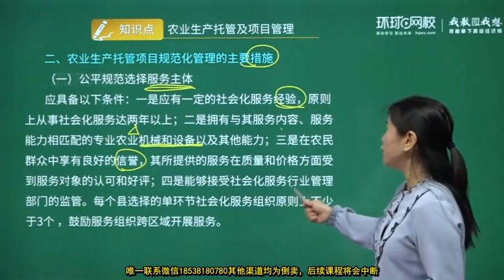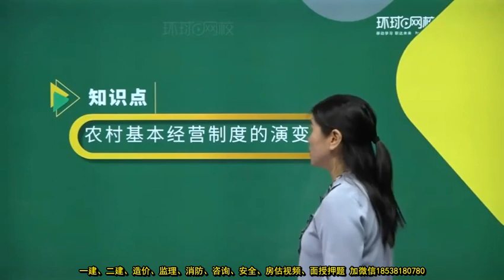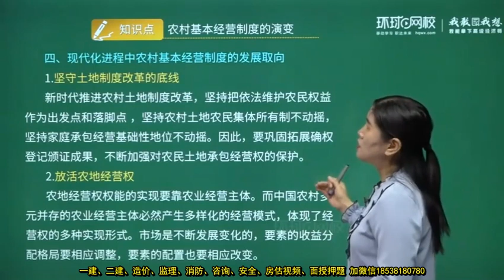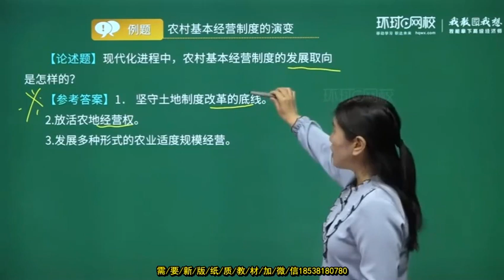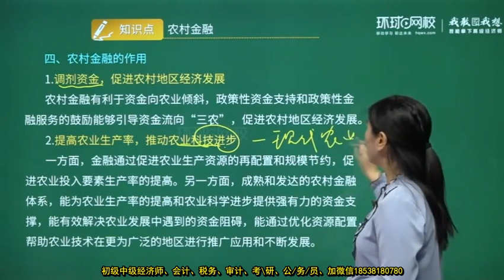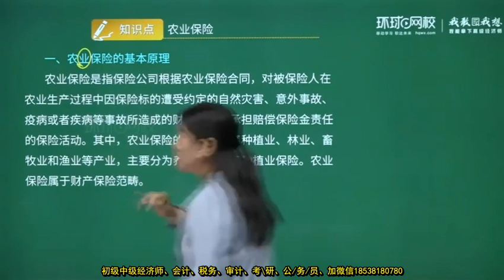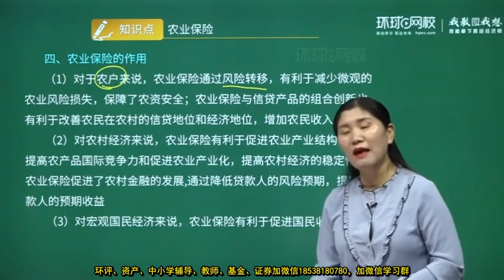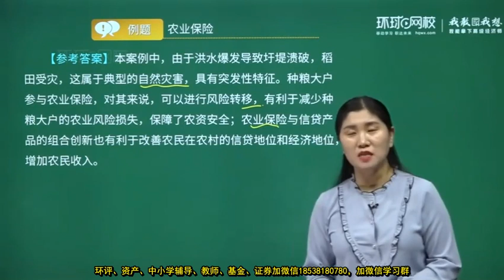2022 高级经济师 农业 代芬 预习班08 第3章 3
2022 高级经济师 农业 代芬 预习班